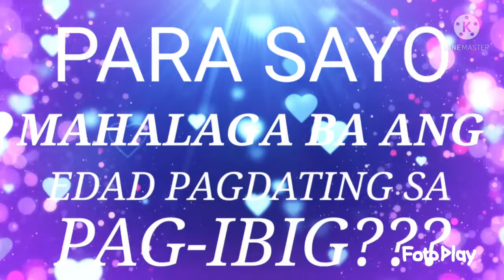Salamat Po sa magandang sagot Nyo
Mahalaga po ba ang edad para sa pag ibig mga ka farmers sa tingin nyu po